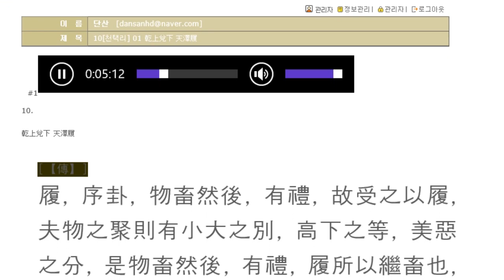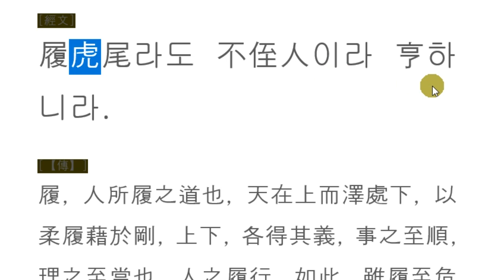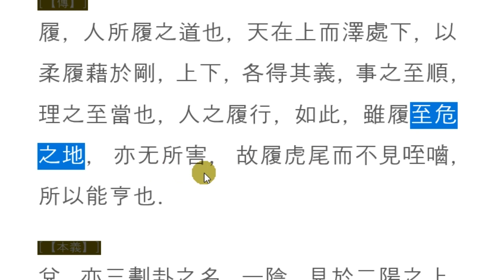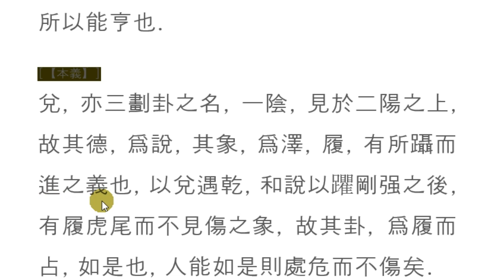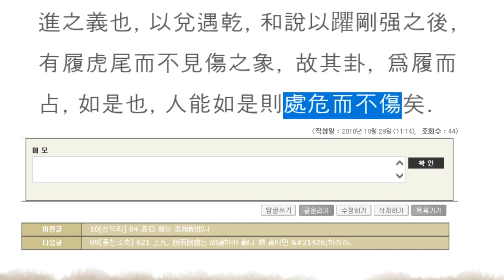주역 강독(講讀) : 10[천택리] 01 乾上兌下 天澤履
호랑이 꼬리를 밟고 서 있어도 정신을 잃지 말라.